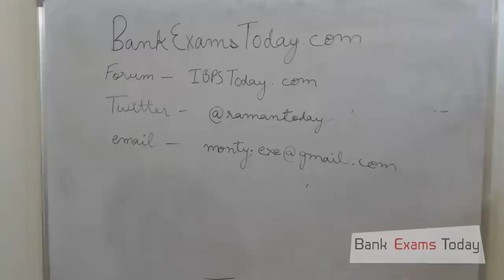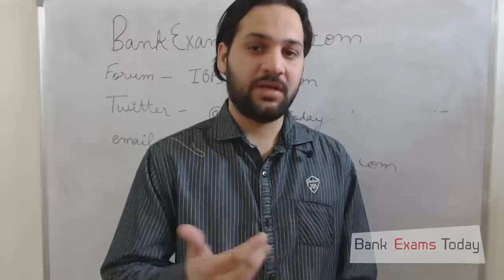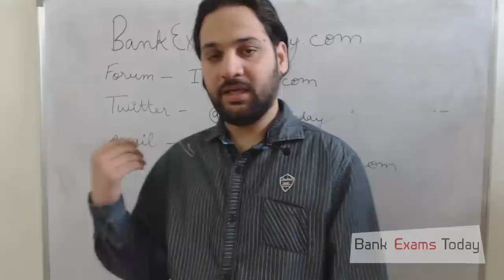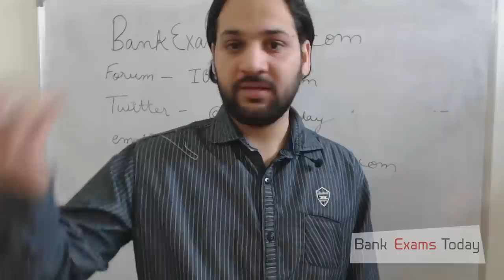About Ramandeep Singh from Bankexamstoday.com